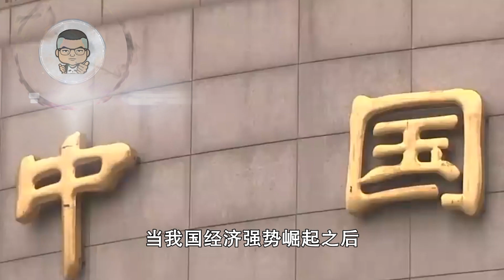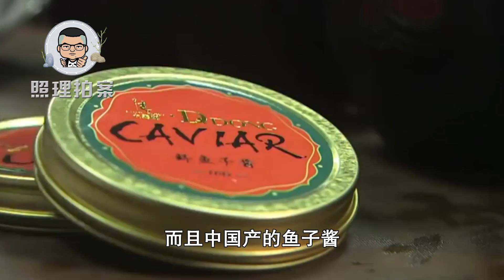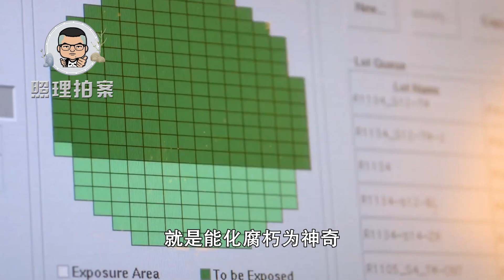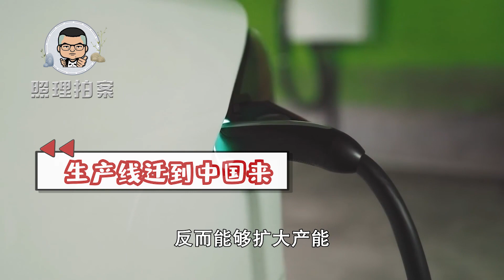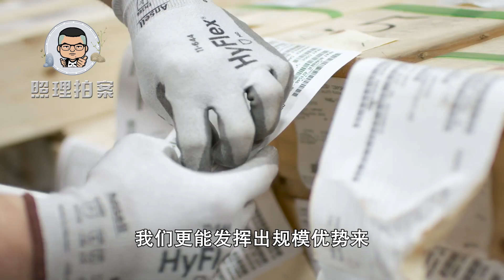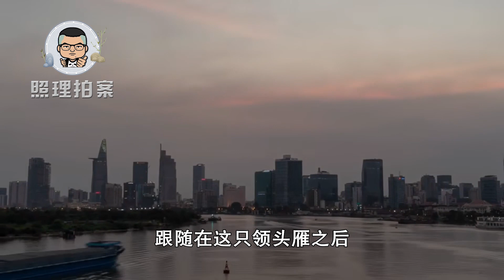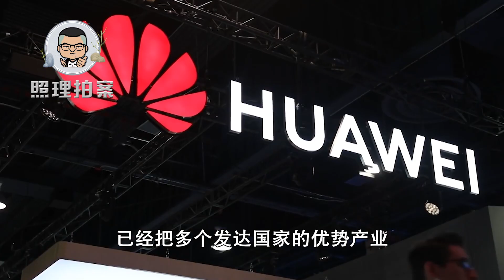亚洲经济崛起，我们不但是发达国家粉碎机，更将成发达国家制造机